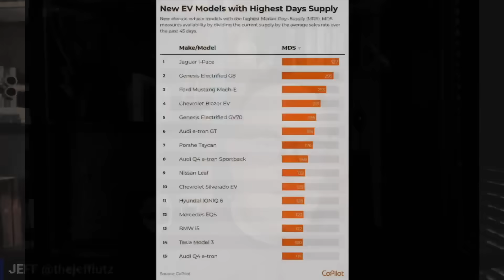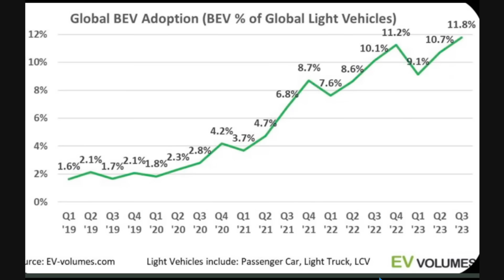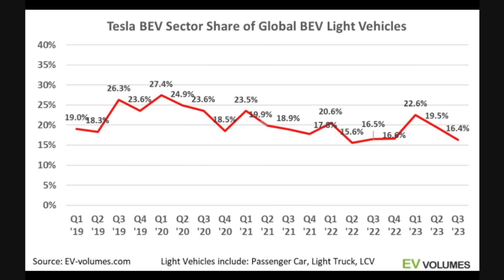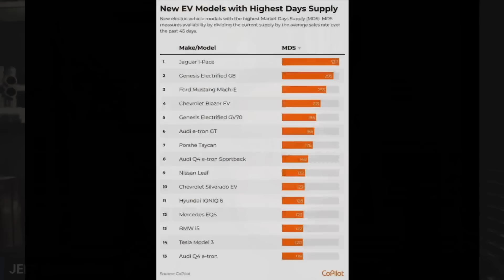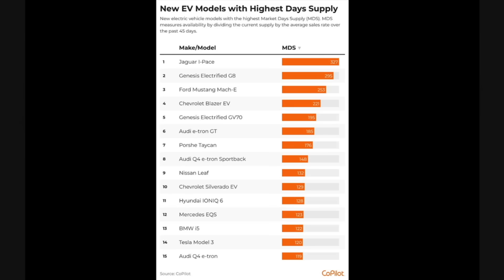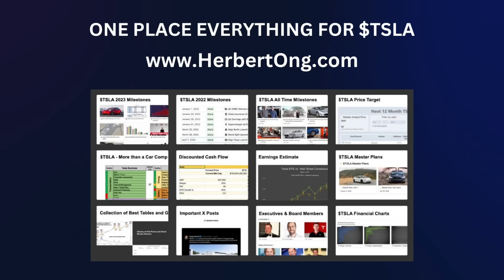E66: Why is $TSLA Under PRESSURE? Cyber Bulls w/Tom Nash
Special Guest Bull: Tom Nash Financial Expert

Follow Tom Nash on Twitter: @iamtomnash
Follow Tom on YouTube: @TomNashTV

CyberBulls E66

The Bulls:
Herbert Ong @herbertong
Alexandra @TeslaBoomerMama
Jeff @thejefflutz
Christian @cvalente28
Xander @R6Alex

Get free access to Brighter $TSLA - the most comprehensive library of resources for the Tesla investor

Get free access to Brighter $TSLA library of resources

❤️  Thank you to my YouTube Members, Patreons and everyone else for supporting this channel! Appreciate your likes, subscribes and comments.